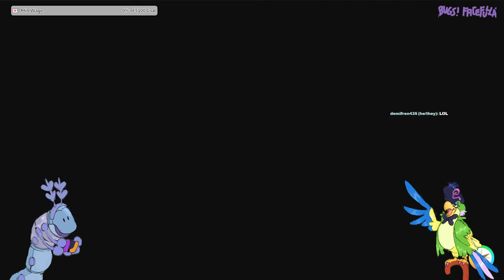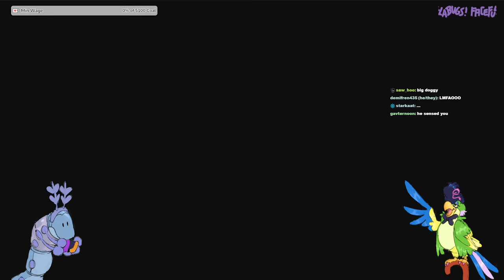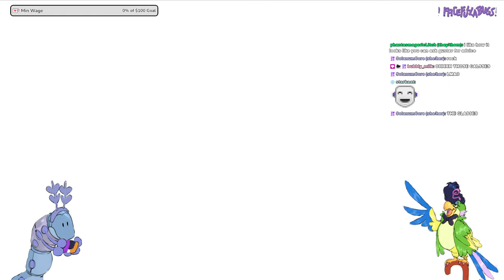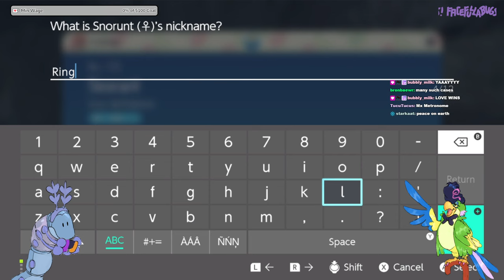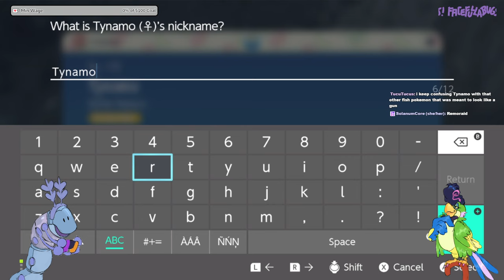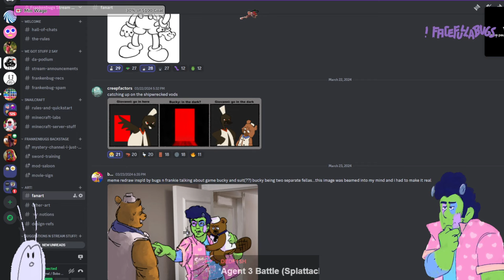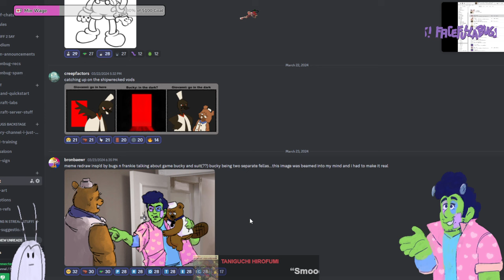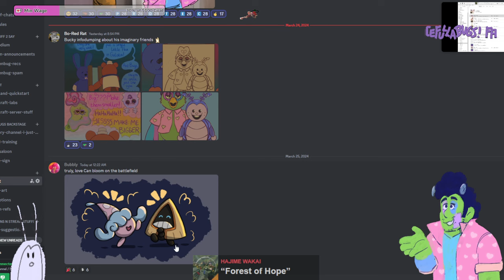3/24/24 Is Ogerpon A Homestar Runner? Discuss.